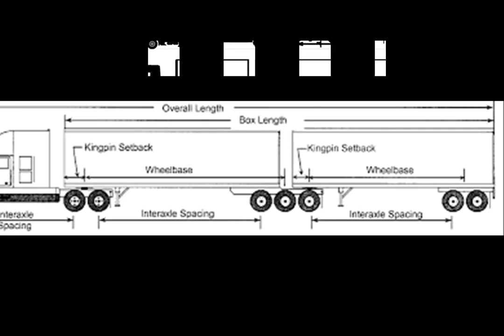China supplier high quality interlink flatbed semi trailer.B-train semi trailer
We also supply high quality Sinotruk HOWO trucks, Shacman trucks, include water tanker, fuel tanker, tractor truck and tipper trucks.

If you have any interested, welcome to inquiry!